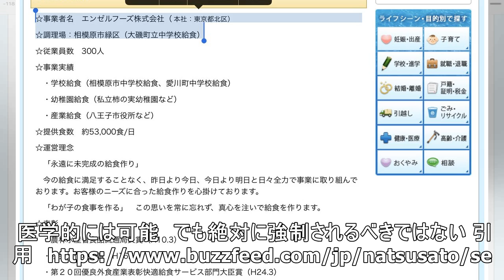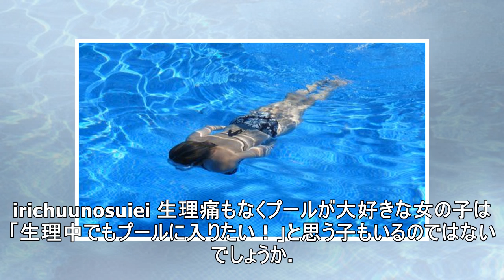生理中でもプールに入れ！保護者が学校にブチギレる事態に！